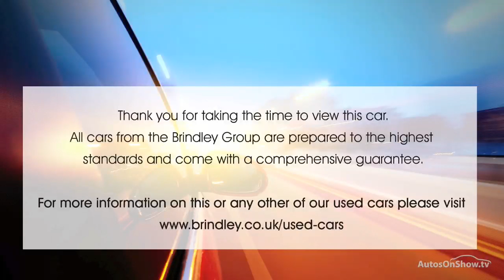HONDA JAZZ I-VTEC ES PLUS ALUMINIUM/SILVER 2015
2015 HONDA JAZZ I-VTEC ES PLUS HATCHBACK PETROL, in ALUMINIUM/SILVER